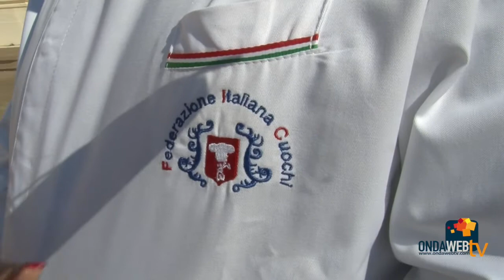Biennale Belvedere. Ortochef, Angelo Luise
BiennaleBelvedere. Non solo arte. Alla scoperta di OrtoChef, azienda di Aversa. L'intervista allo chef Angelo Luise. MariaBeatrice Crisci